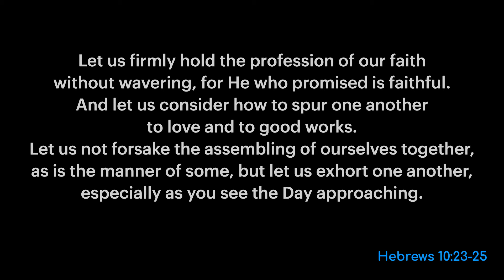Upgraded life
Often in life we yearn to live life to the fullest yet we seem to keep ourselves back. Today we look at how gathering together as believers increases our ability to live the life we were destined for.